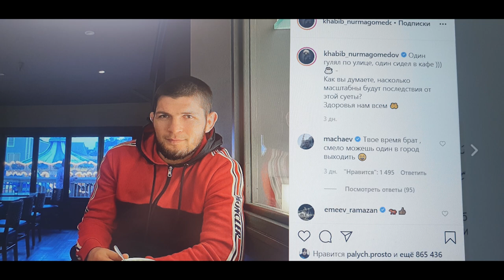БОЙ ХАБИБ vs ТОНИ ФЕРГЮСОН ОТМЕНЕН. ПОЧЕМУ ХАБИБ ВИНОВАТ?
Поединок Хабиба Нурмагомедова с Тони Фергюсоном, который должен был состояться на UFC 249, отменен. Эль Кукую ищут соперника, а Хабиб остался в Дагестане не по своей воле в связи с эпидемией коронавируса
Пытаемся проанализировать эту ситуацию на нашем канале и выяснить, кто же виноват, а кто жертва обстоятельств.